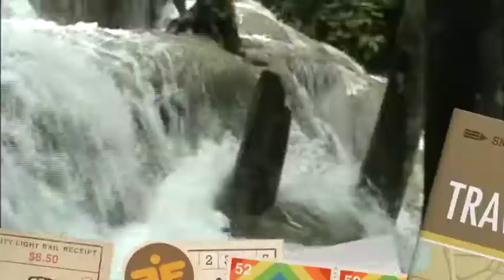Climbing Dunn's River Falls, Jamaica 2011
Our 2011 family vacation in Jamaica included a fun day outing to Dunn's River Falls. This is an extract from the DVD we got from the guide.